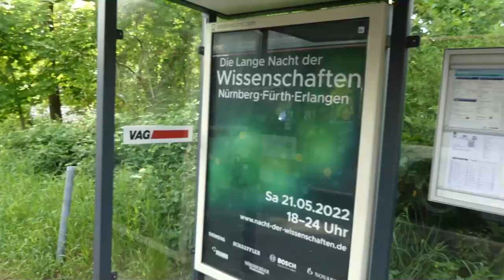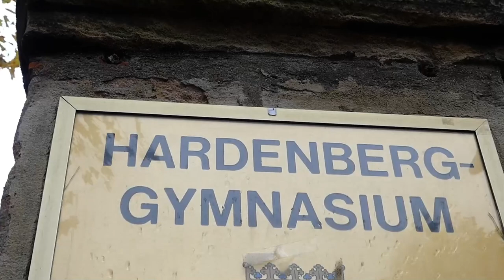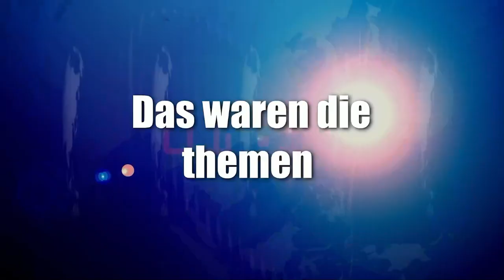Nürnberg bewirb sich, 10 Nacht ist vorbei 9€ tikket kommt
Creator, mitwirken,

Abschnitte Video

Abschnitte Video

News der Woche
Thema 1
Sport

Sport

Youtube News

Veranstaltungstipp 1

Veranstaltungstipp 2

Veranstaltungstipp 3